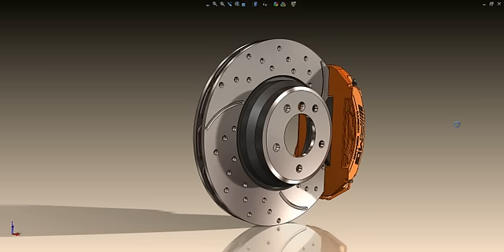sldworks 2011 brake disc AMG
solidworks brake disc
3D Brake disc model can be found: